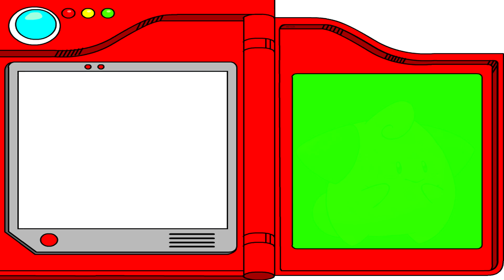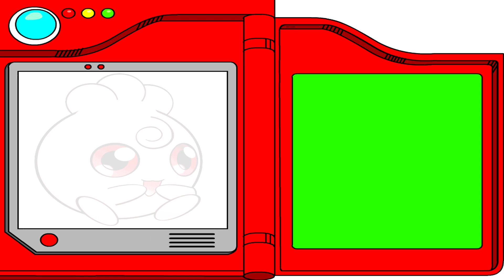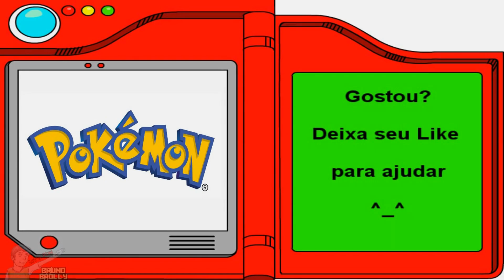Pokedex #35 - Pichu, Cleffa, Igglybuff, Togepi, Togetic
Fala Galera mais um vídeo da nossa Pokédex de minha autoria eu espero que gostem, dessa vez vamos falar de mais 5 Pokemons, Pichu, Cleffa, Igglybuff, Togepi, Togetic

Etimologia = origem dos nomes

🎈 Para Assistir outras Séries completas ou em andamento entre na Aba Playlist do canal esta tudo organizado pra você :)

💎 Se puder e quiser ajudar, toda doação é revertida para melhoria do Canal

00:00 intro
Pichu: 00:14
Cleffa: 02:54
Igglybuff: 04:56
Togepi: 06:30
Togetic: 08:47